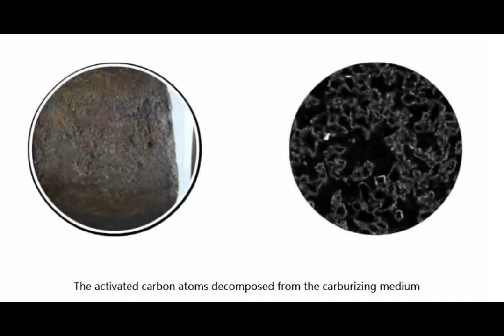Carburization in rubber bushing production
Carburizing is a metal surface treatment that can be used in the rubber bushings production process. Many OEM bushings require carburization treatment on the inner tube to improve the performance.

Carburizing is the process of infiltrating carbon atoms into the steel surface. Most carburizing steels are low-carbon steels or low-alloy steels. The specific method is to place the workpiece in the activated carburizing medium and heat it to 900-950 degrees Celsius. In the single-phase austenite area, after holding for sufficient time, the activated carbon atoms decomposed from the carburizing medium can penetrate into the surface of the steel part. After quenching and low-temperature tempering, the surface layer of the workpiece has a higher hardness and wear resistance, so as to obtain high carbon in the surface layer, and the core remains in its original state.